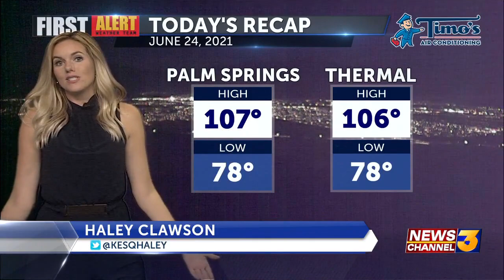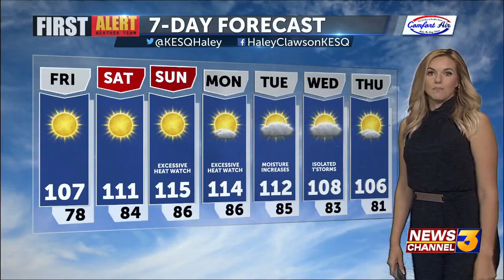First Alert Weather with Haley Clawson - Thursday Night, June 24, 2021